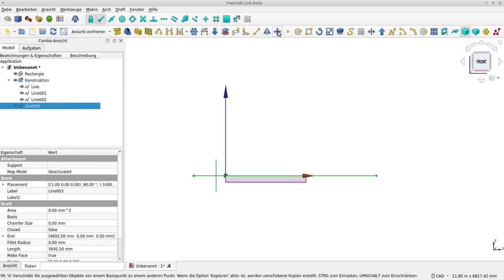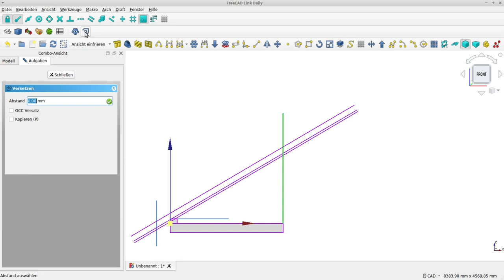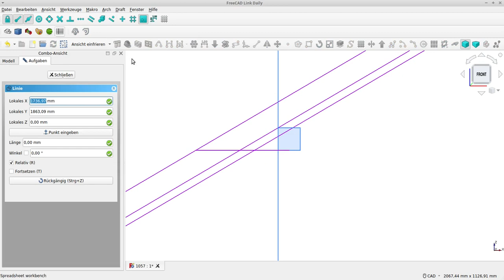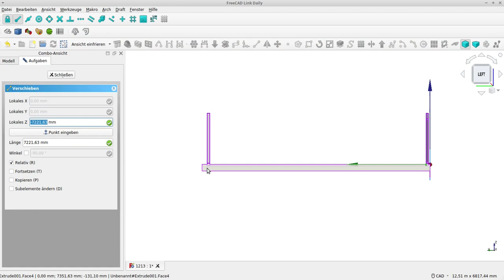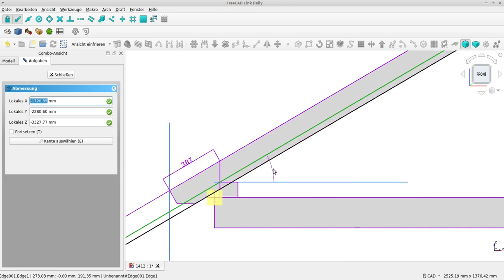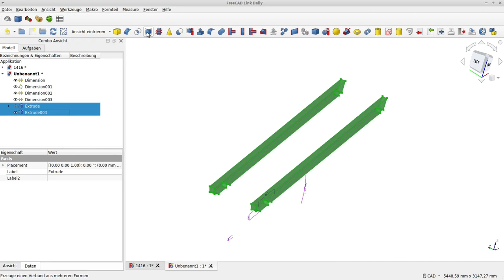freecad vs "von hand" abbund sparren und einteilung